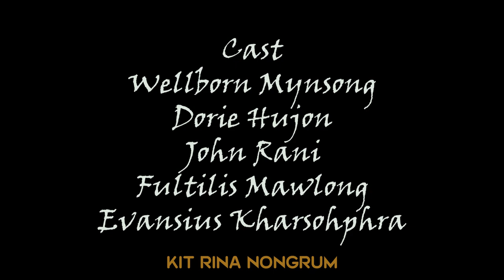Nga Dang Kynmaw // Part 6 // Khasi Series